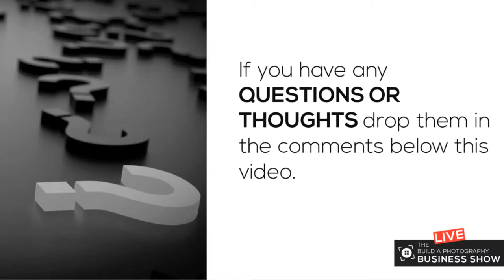The biggest barrier in your photography business: The Build A Photography Business Show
Join me for episode #3 of 'The Build A Photography Business Show'!! Here's what we covered during this live event:

- We chat with a photographer from south-west Florida about their business and what they've learned as a photographer

- I explain you why the biggest barrier in your business could be you, and what you can do about it.

Here's the timeline if you'd like to jump to a specific section:

00:00 Intro and welcome
1:30 Interview with photographer Jon Kreider
8:55 Your biggest barrier might be you
9:50 Are you scared to increase your prices?
10:25 Do you keep putting off marketing?
11:08 Do you hold back from changing your website?
12:15 "If something's worth doing it's worth doing badly."
15:42 Q & A

Note: If you'd like to see more of what photographer Jon Kreider can do